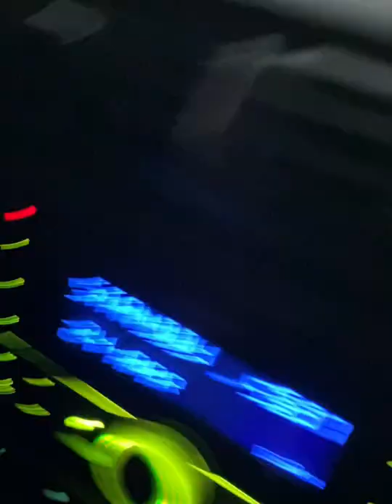Lithgow, Lake Lyell, 4wd, camping April 2021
My first attempt at a proper edit, got a lot to learn and need to buy some proper gear.

I mention whiskey quite a lot too. Anyway enjoy the vid of us touring around the Lithgow area and exploring.